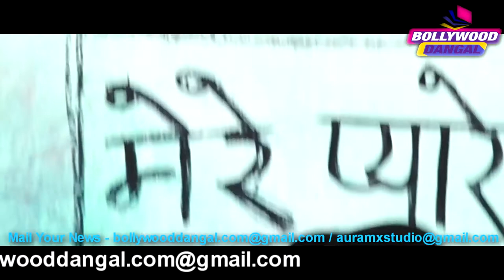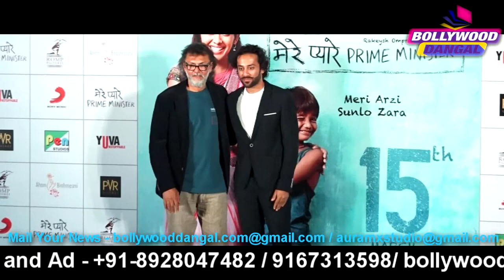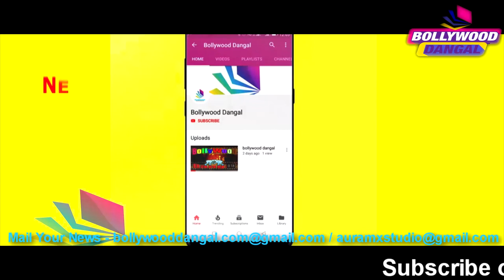UNCUT VIDEO PART 2 TRAILER LAUNCH OF FILM MERE PYAARE PRIME MINISTER / BOLLYWOOD DANGAL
BOLLYWOOD DANGAL